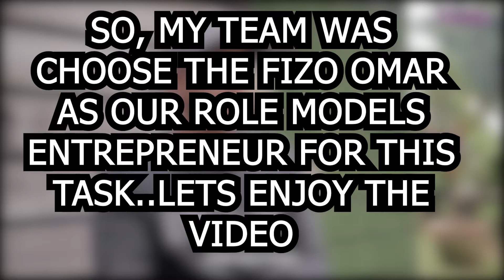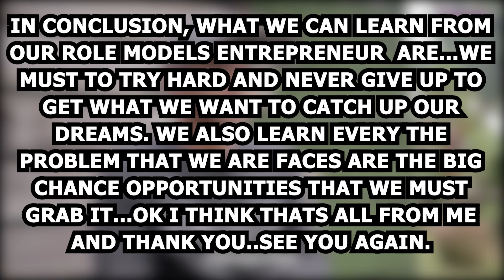📍 ENTREPRENEUR PROFILE 📍 FIZO OMAR